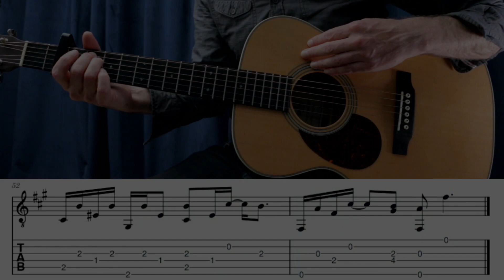Gainsbourg (La Chanson de Prévert | Play-Along Tab | Fingerstyle)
Arrangement de la Chanson de Prévert à la guitare
Musique de Gainsbourg
Fingerpicking, Cover, tutoriel, lesson
0:00 Couplet
0:27 Refrain
0:50 Couplet 2
1:13 Refrain 2
1:35 Couplet 3
1:58 Refrain 3